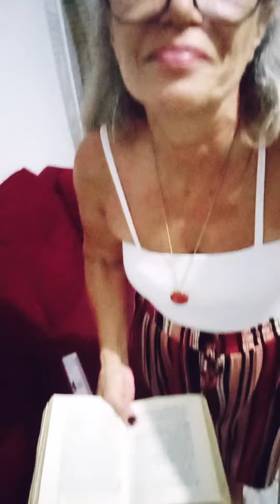8° cap. continuação - B -